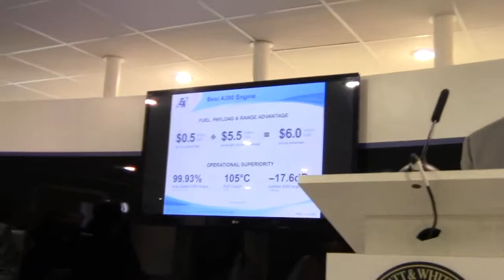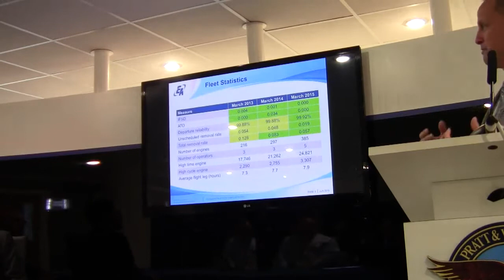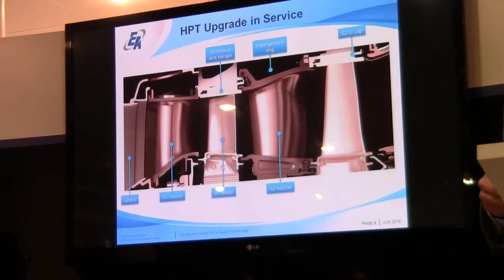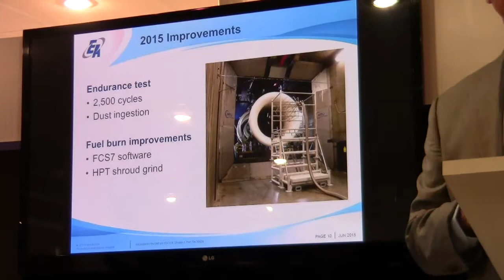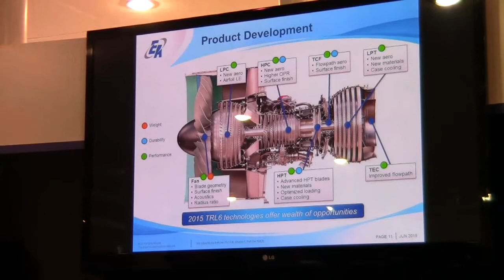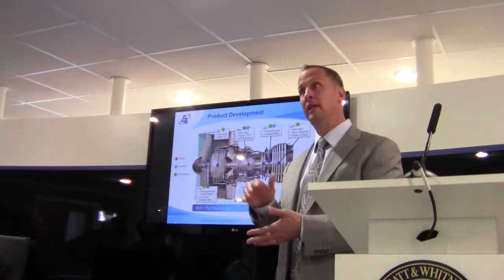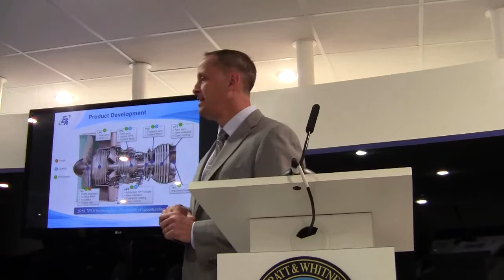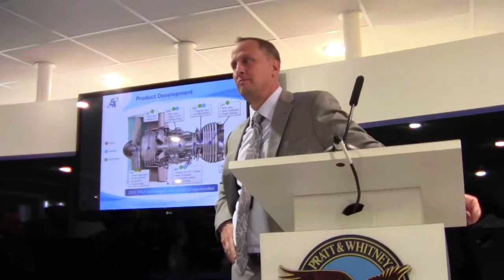2015 PAS Dean Athans